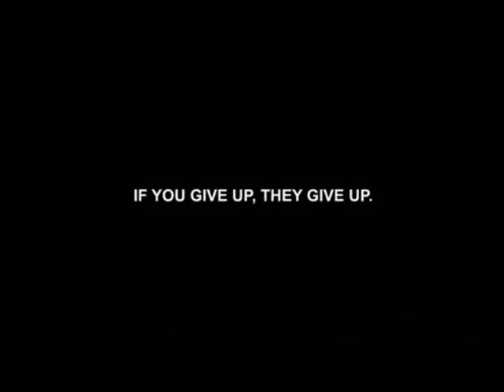Seeking for change (calentamiento global)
Un video que hice, con partes de otros videos para una exposicion del colegio...
Audio: Michael Jackson -Earth song